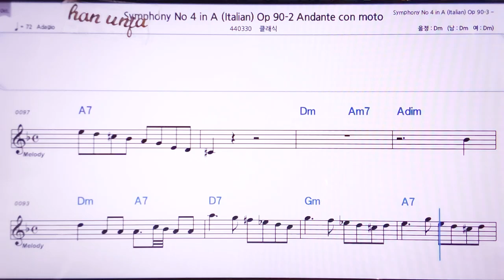💖멘델스존 교향곡 4-3/클래식 👍MR,노래방, 악보, 코드,Karaoke With Sheet Music